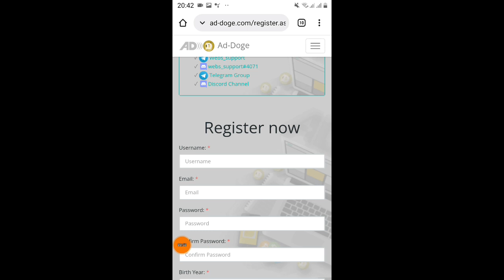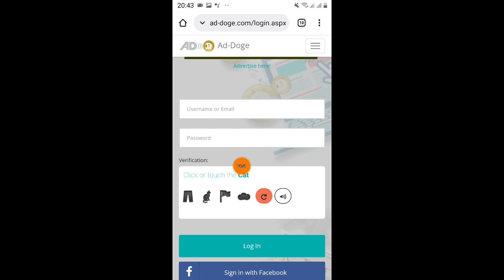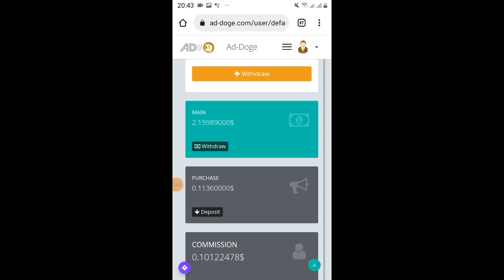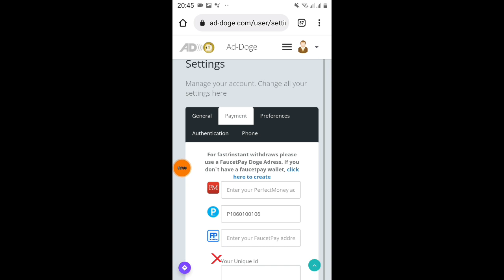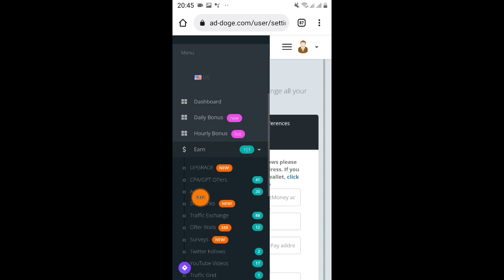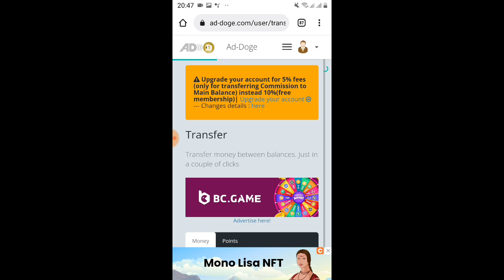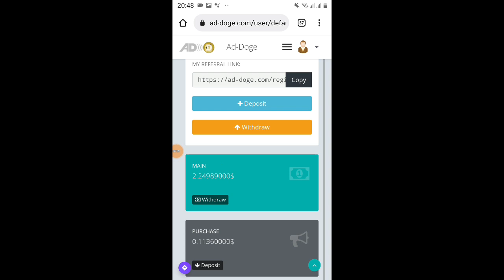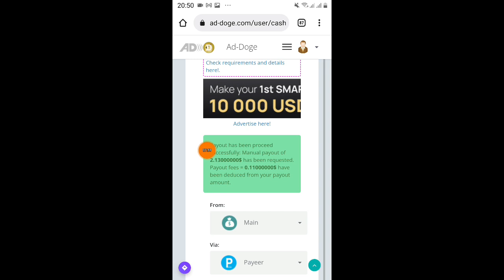Free 2.24$ ad doge live withdraw proof without invsetment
join now

my  telegram group name     Earn 4 you